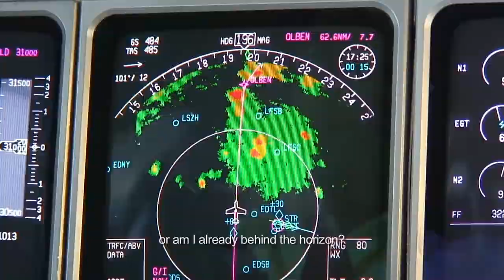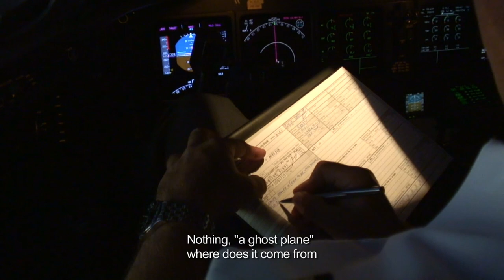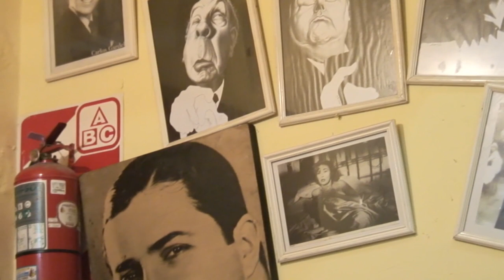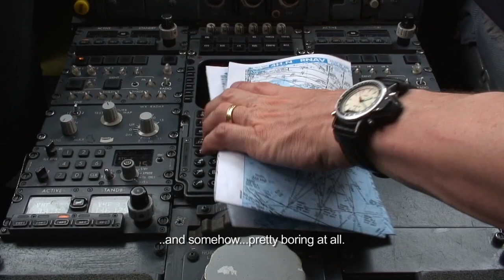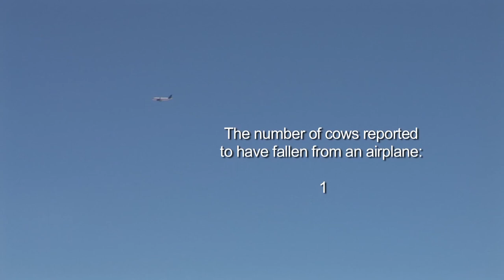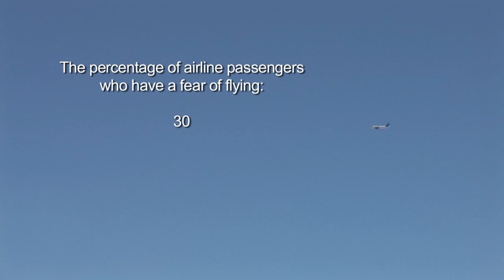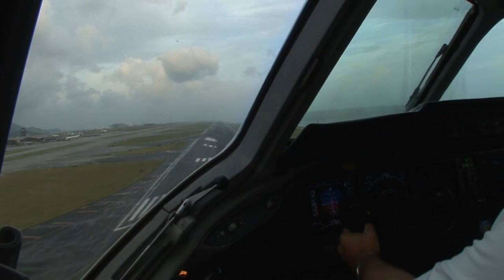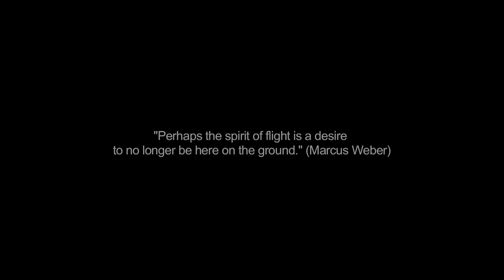HITCH-HIKING A CARGO AIRPLANE (English subs)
Before I learned to fly, I had a dream, as old as my dream to sail around the world in a sailboat - I wanted to fly around the world in a cargo plane. What seemed impossible became a fact and with airline captain friends I flew around the world as a hitchhiker and produced this beautiful documentary about what I experienced on my journey.
Bevor ich selbst Pilot wurde, hatte ich einen Traum, so alt wie mein Traum mit dem Segelboot um die Welt zu segeln - ich wollte mit einem Cargoflugzeug um die Welt fliegen. Was unmöglich schien wurde zur Tatsache und mit befreundeten Airlinecaptains flog ich um die Welt als Hitchhiker und produzierte dabei diese schöne Doku über das was ich auf der Reise erlebte.

With english subtitles (video in german language)

Mit englischen Untertiteln (Video in deutscher Sprache)

This channel is simply for FREE!
It will cost you only one click, but helps us so much to develop our channel, helps to finance our future boats and bring you more stories from behind the horizon.

You’re free to use this video in any of your productions, but you must include the following in your video description (Copy & Paste)

and we will delete your work immediately. Thanks! ♦ We try to find the best and most interesting song, videos and infos for you! We hope to make your day more beautiful with the videos we produce  and we share! Peace, love and always fair winds.

Music Title: "Mamacita"
Composed by Mike Leite (2020)
My songs are free to use in videos, vlogs, I don't take money for that. Be free to send me what you want and I will use this to improve my home studio, make better content on youtube etc...